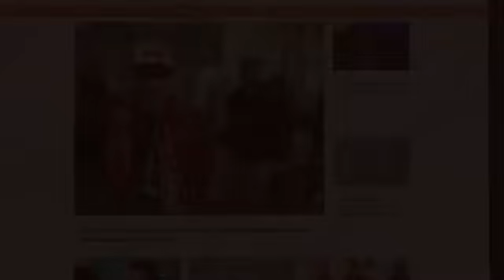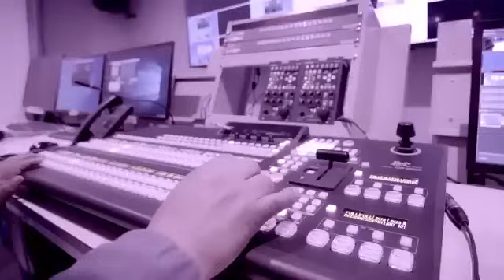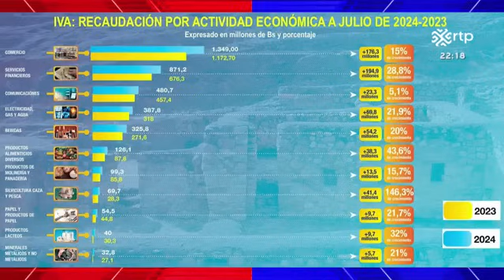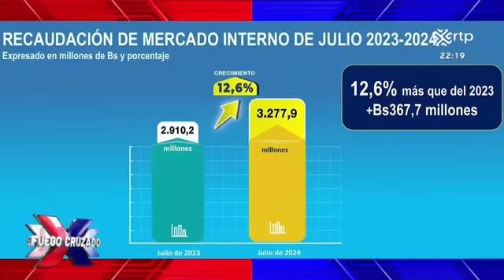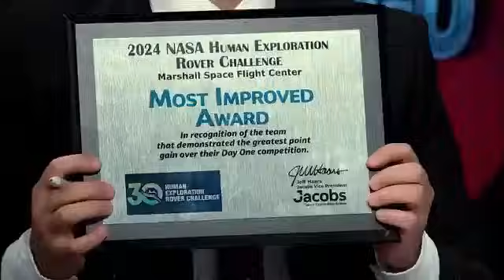ENTREVISTA A MARÍA GALINDO / FUEGO CRUZADO / MIÉRCOLES 14 DE AGOSTO 2024🔥 HOY EN FUEGO CRUZADO 🔥